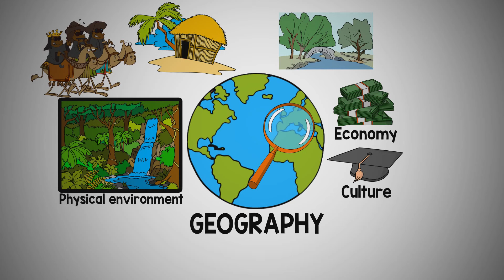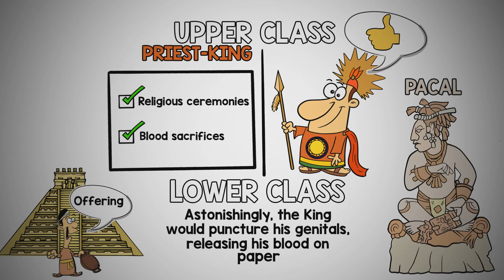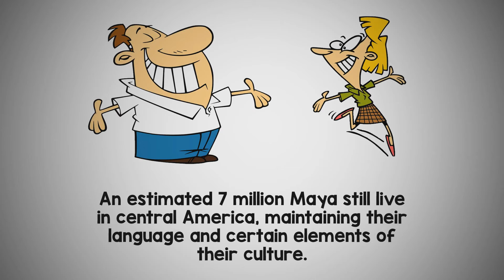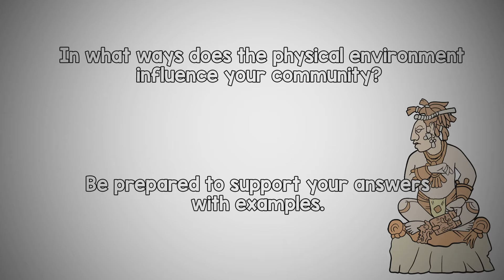Maya - Geography of Mexico Video Lesson - by Instructomania A History Channel for Students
This Medieval History for students whiteboard animation style educational video details the Geography of Mexico and the Maya Empire!

Graphic organizers that have students label the same maps shown in this video series, support claims with evidence, and address key concepts of the videos can be found at the Instructomania Store on Teachers Pay Teachers here:

Medieval History activities, history lessons, and a doodle note graphic organizer that goes with this video can be found on Teachers Pay Teachers and on our website!

Hundreds more 𝘐𝘯𝘴𝘵𝘳𝘶𝘤𝘵𝘰𝘮𝘢𝘯𝘪𝘢 𝐏𝐫𝐨𝐝𝐮𝐜𝐭𝐬 can be found inside of our history teacher membership:

—𝐈𝐧𝐬𝐭𝐫𝐮𝐜𝐭𝐨𝐦𝐚𝐧𝐢𝐚